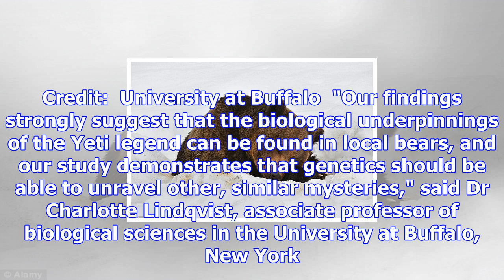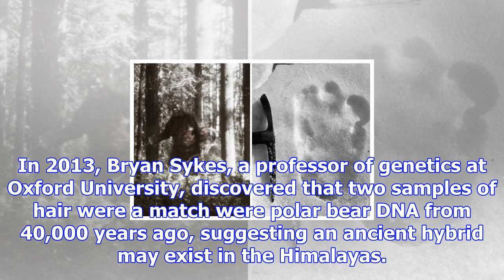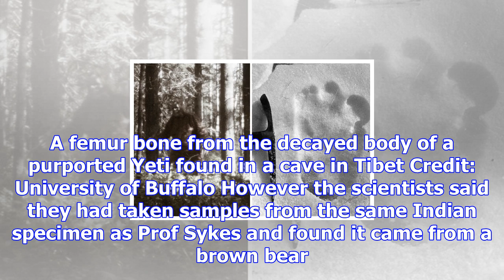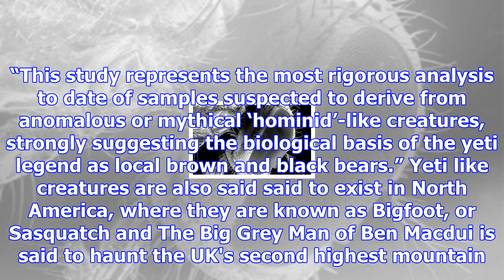Secret of the abominable snowman revealed after scientists analyse 'yeti' dna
A photo of Bigfoot or the Abominable Snowman Credit: Bettmann The Yeti or Abominable Snowman, has fe...